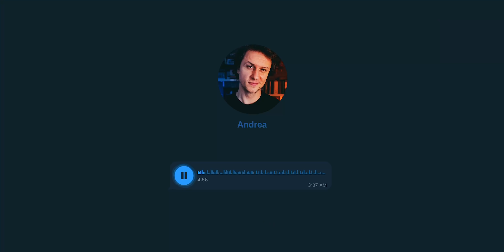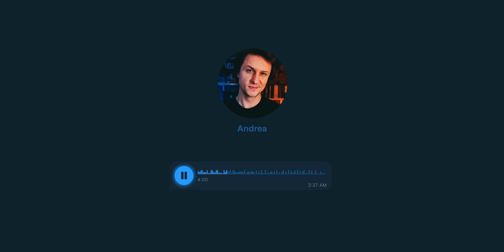fare musica a NEW YORK?!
Oggi episodio dedicato di nuovo alla musica, terzo episodio e vi racconto come sto effettivamente studiando la musica in tutte le sue sfaccettature.

•VUOI SUPPORTARMI?